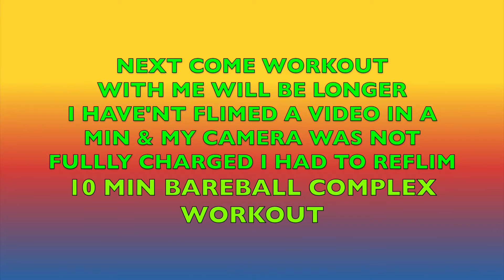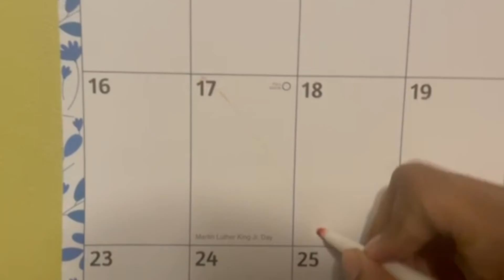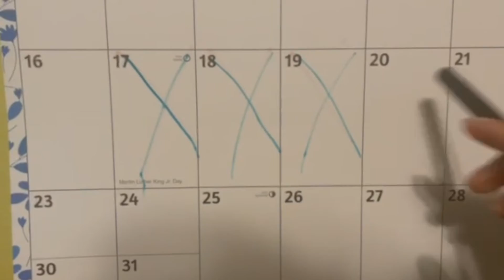COME WORKOUT WITH ME ✨| JANUARY, 2022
HEY RETROMANIACS THIS IS MY FIRST COME WORKOUT WITH ME FOR 2022
MUSIC USE IN VIDEO - AUTUMN  KV
F.A.Q What Camera Do You Use ? - MY NEW CAMERA Canon SX740 HS
 How Old Are You ? -  I'M 26 AND FABULOUS